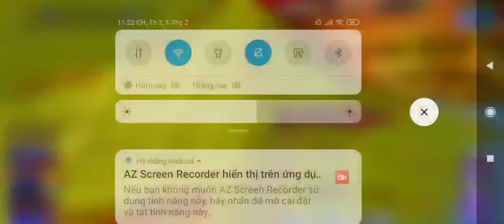Game cưỡi ngựa - Horse Riding Tales - Ride With Friends